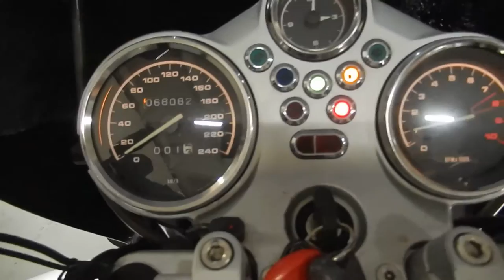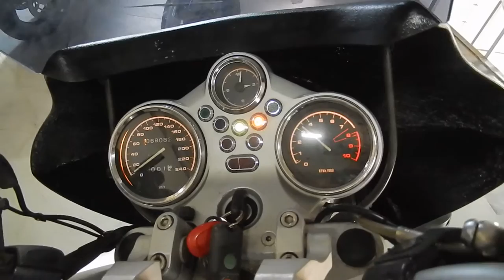No B6719 BMW R1150R